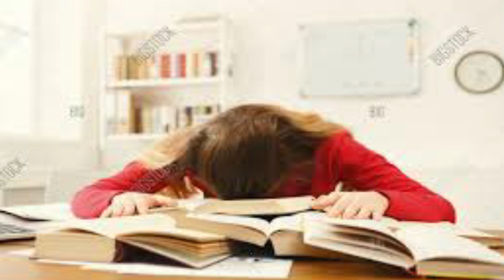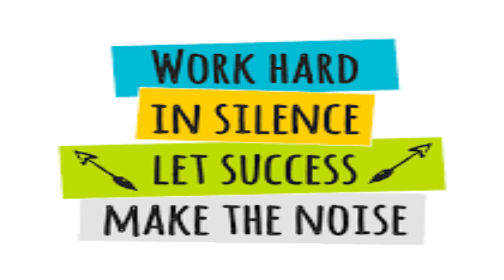WILL NEET/JEE EXAM BE POSTPONED? ||CUTOFF 2020||MHRD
Love u all for the support❤
Do dm me if you have any queries
VIDEO CLIP USED ABOVE IS TAKEN FROM TWO VIDEO.. LINKS ARE:

Speech of sandeep maheswari